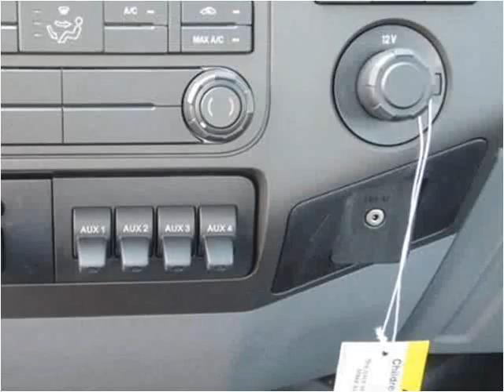2015 Ford F-450 SD New Cars Manassas VA